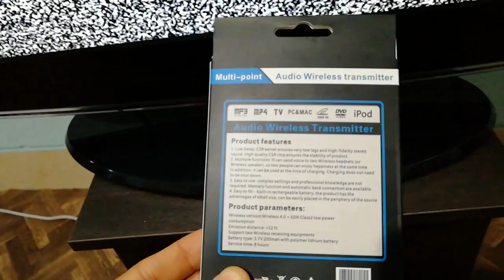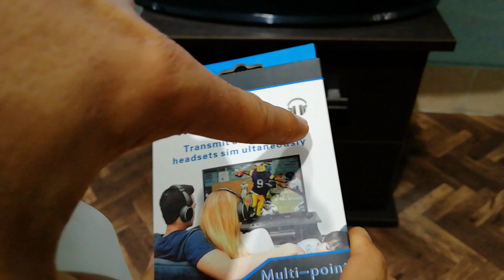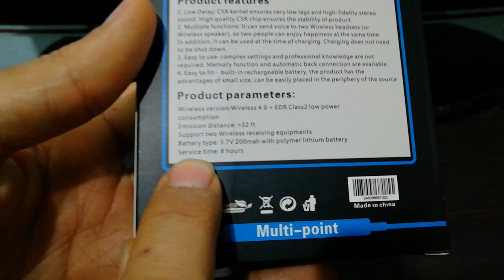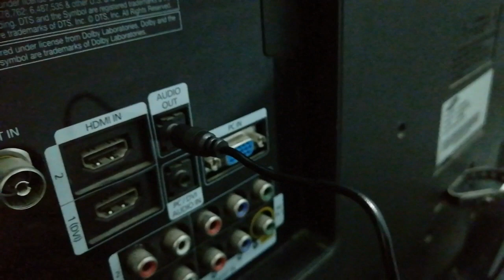Bluetooth Transmitter for TV to headphones, speakers, headsets.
In this video we test TX10 Bluetooth Transmitter for TV PC MP3 MP4 Laptop 3.5mm input jack can connect 2 bluetooth speaker headsets at the same time CSR chip inside. Bluetooth transmit in stereo
BLUETOOTH TRANSMITTER - Connect to audio output devices such as TV, CD player, PC, MP3/MP4, and transmit audio to your Bluetooth stereo, headphones and speakers.(Before you purchase, please check whether your TV has a 3.5MM headphone output or RCA audio port, if not, it is not suitable for your TV )
What are the uses of Bluetooth Transmitter?:
-Watch football game and basketball game late at night
-Being not sleepy late at night, but want to watch TV and movies
-You and your wife want to watch TV, while your child is asleep
-Work with Bluetooth receiver, there are more location choices
for speaker
The brand and model of the TV does not matter. It is enough to have an AUX 3.5mm or RCA audio output. Sony, Samsung, LG, Hitachi, Panasonic and...
Multi-point, signal can be sent to two bluetooth devices(take bluetooth headset as a example) - Easy installation, no complex wire twisted - Bluetooth 4.0 + EDR, with transmission over 10meters - Superlow power consumption - Compact design eases your way of travelling - Working time: 8 hours - Charging time: 2 hours